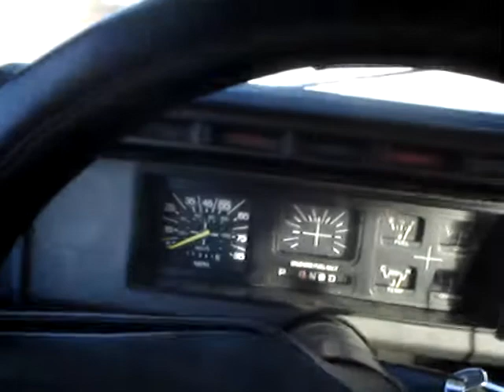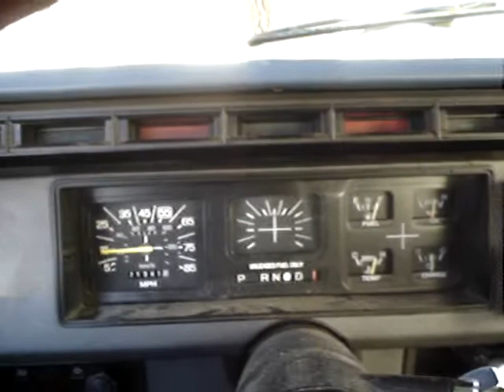Fooling around with the 1986 FORD #5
I left a few burnout marks. Filmed on 11/22/10.